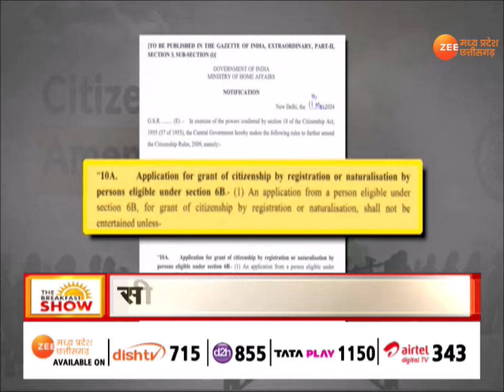Top News : CAA के खिलाफ मुख्यमंत्री, 'बंगाल में CAA लागू नहीं होगा' : Mamta Banerjee